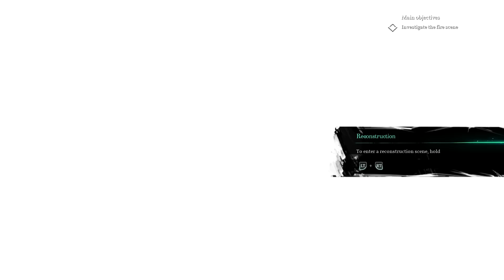Blue Clues | Call of Cthulhu | Scary Game Squad Part 3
Do you see a clue? Help the Scary Game Squad find them on Blue's Clue-thulhu! Our Call of Cthulhu let's play continues!

The Cthulhu Mythos has been fascinating audiences for generations, growing to become one of the largest shared universes ever envisioned and giving birth to countless stories, novels, movies, tabletop and video games since the original publication of HP Lovecraft The Call of Cthulhu. Now, Call of Cthulhu will bring the mythos to life like never before, on PlayStation 4, Xbox One and PC. Plunge into Cyanide Studios creation: The Call of Cthulhu game, the official Cthulhu video game inspired by Chaosium’s classic pen and paper RPG. Uncover the chilling mysteries of this RPG investigation game, descending deep into a world of cosmic horrors, creeping madness, and shrouded Old Gods within Lovecraft’s iconic universe. Let's play Call of Cthulhu: The Official Video Game!

Let us know what you thought of our Call of Cthulhu gameplay!

DO YOU HEAR THE CALL? Play it yourself

Send your letters to Alex Faciane right here:
• Send your fan mail to:
JesseCox

Want to see more scary games with Scary Game Squad like our Call of Cthulu 2018 game?  Check out the channel below!